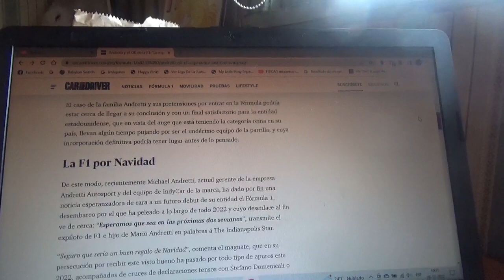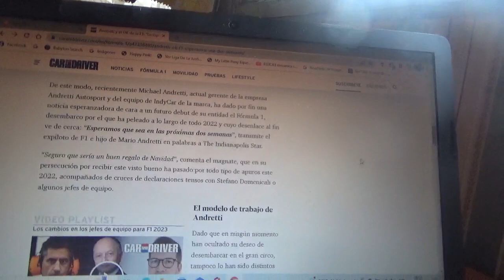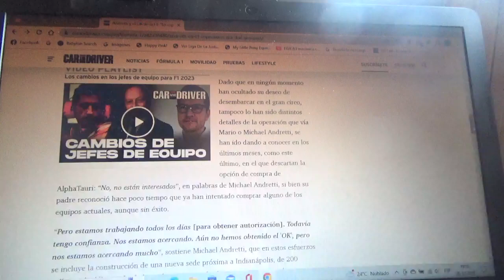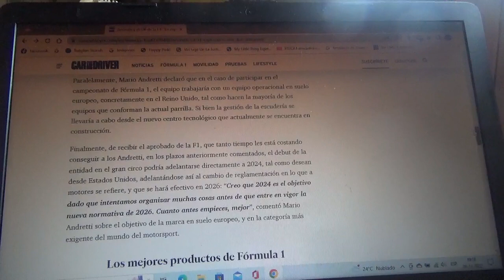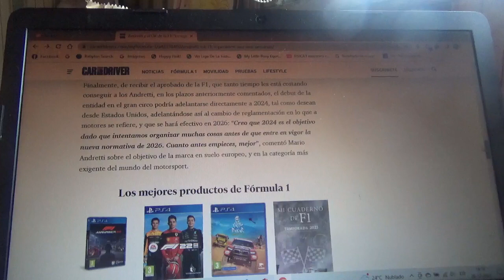Andretti espera el "OK" de la F1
Desde la entidad de automovilismo estadounidense esperan la aprobación de parte del Gran Circo para llegar a la categoría reina del automovilismo mundial